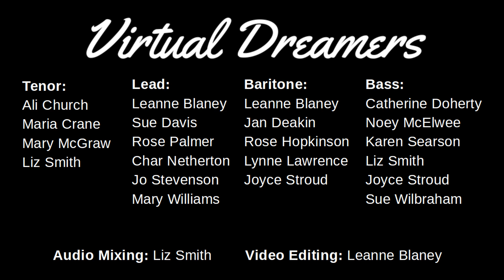Virtual Dreamers - If I Can Dream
Formed during UK Harmony Brigade, Virtual Dreamers are comprised of a number of ladies of LABBS (The Ladies Association of British Barbershop Singers) who chose to put something entertaining together for the evening show.